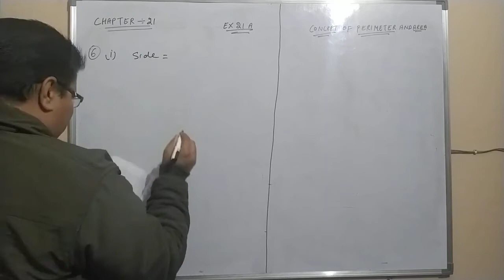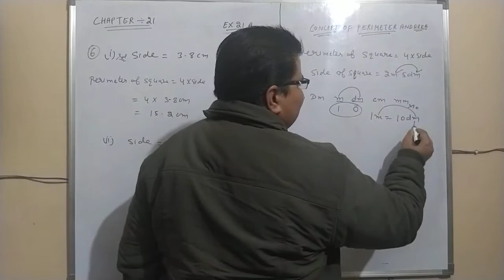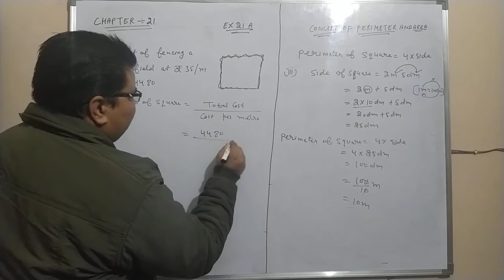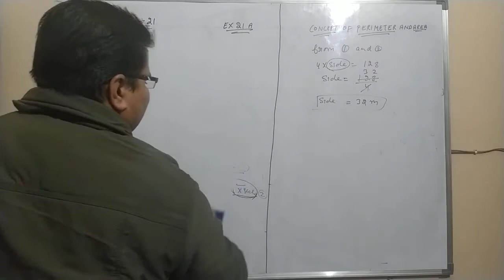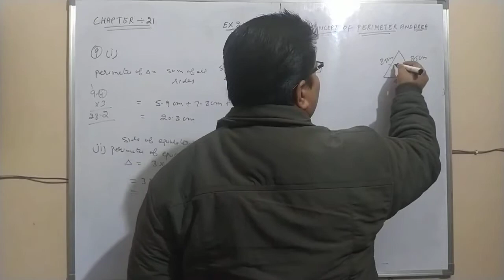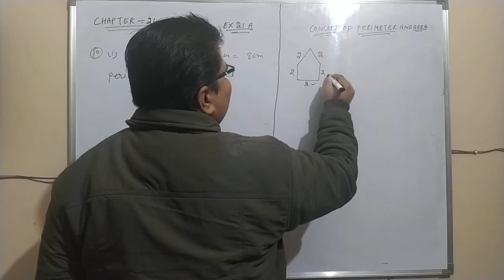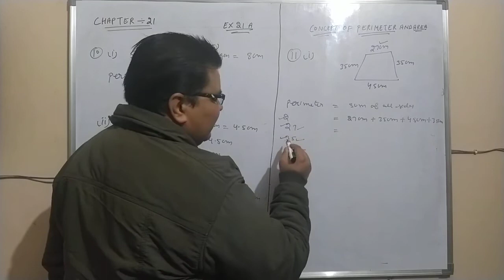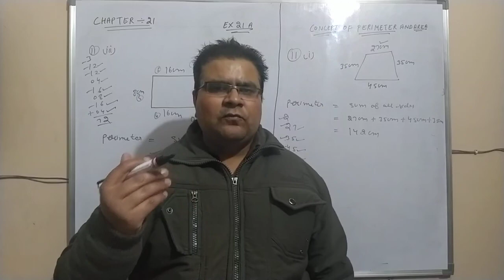Concept of Perimeter and Area |Class 6th| Exercise 21A Questions 6-11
Class :- 6
Chapter :- 21 (Concept of Perimeter and Area)
Exercise :- 21A
Question :- 6-11